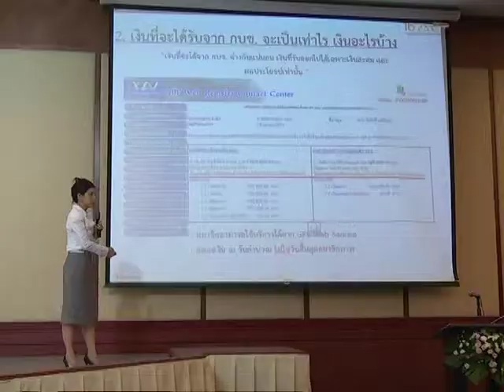กบข สัญจรในพื้นที่จังหวัดสงขลา